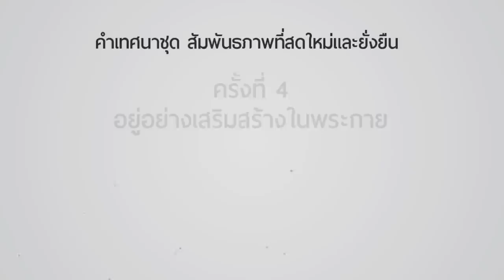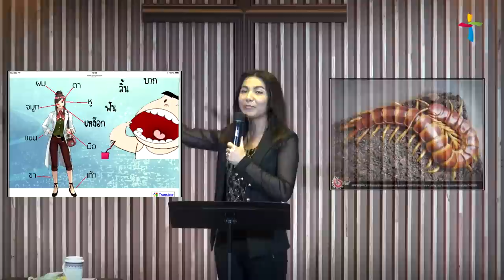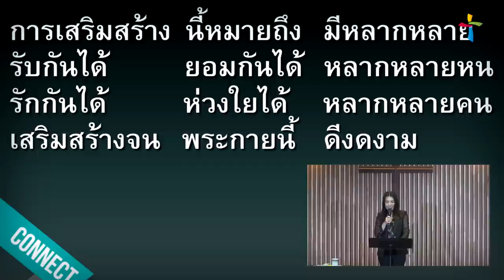คำเทศนา อยู่อย่างเสริมสร้างในพระกาย (Connect Series #4)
วันที่ 22 มีนาคม 2015 โดย อ.สิรินมาศ ลีฬหเกรียงไกร

คำเทศนาชุด : สัมพันธภาพที่สดใหม่และยั่งยืน (Connect Series #4)
ครั้งที่4 :  อยู่อย่างเสริมสร้างในพระกาย

1.เสริมสร้างเพราะ “มีความหลากหลาย” (ข้อ 12-20)
2.เสริมสร้างเพราะ “มีการพึ่งพิงกัน” (ข้อ 21-22)
3.เสริมสร้างเพราะ “มีความรักความ ห่วงใยกัน”(ข้อ 23-26)